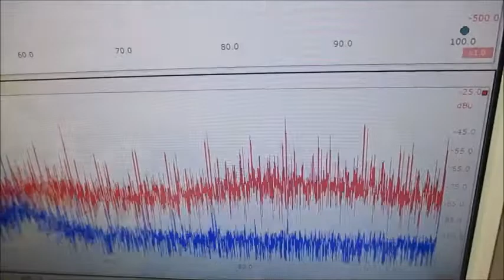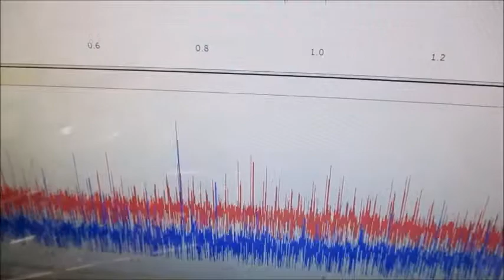メガヘルツの超音波発振制御プローブを利用した実験動画 ultrasonic-labo